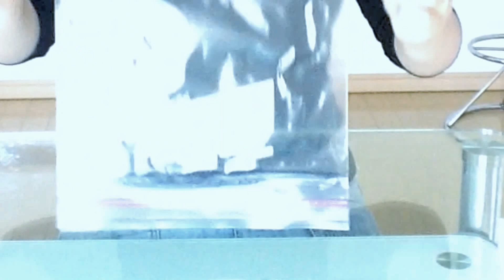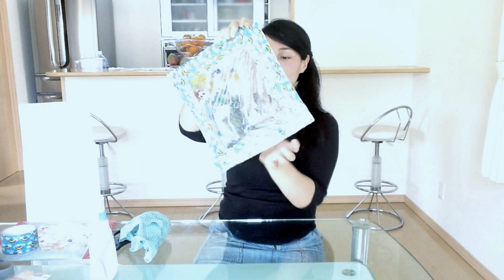DIY SACO EM GEL PARA BEBÊS -By ANGELA INOUI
OBS: esta atividade tem que ter acompanhamento de um responsável para evitar qualquer problema . Espero que gostem das atividades ️️,e nao se esqueca de deixar o seu Like ok bjosssss